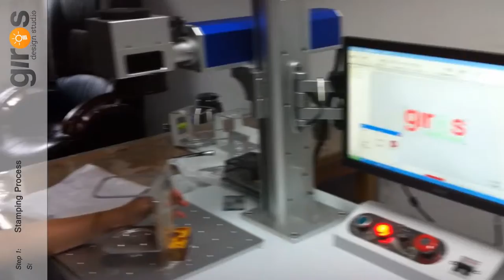AirBase: Apple AirPort Extreme/Time Capsule Mount Production Process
AirBase production in manufacturing facility in Suzhou, China. Our mounts are not made in one stamp of the machine; it takes many meticulous steps to create our AirBase from aluminum sheets to the quality mount you buy.